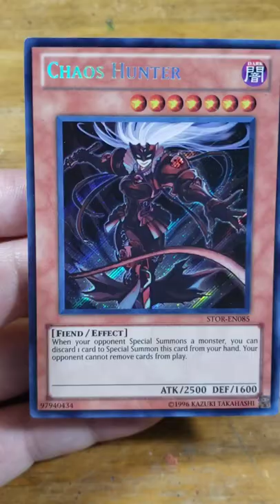Chaos Hunter Full Art Card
Where are the cosplays of this card? Chaos Hunter was stripped with acetone, then extended with acrylics and permanent marker.